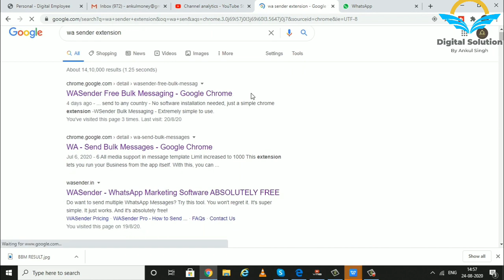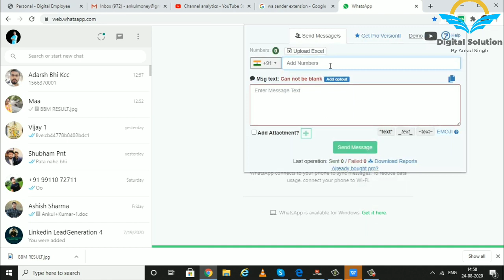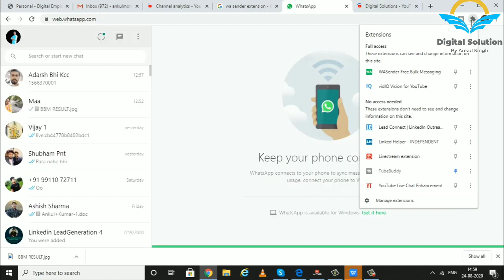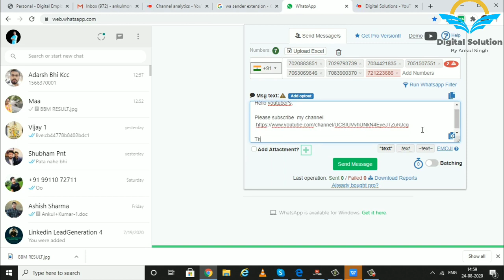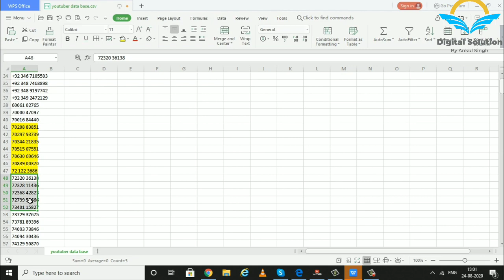how to get 4000 hours and 1000 subscribers in 10 days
how to get 4000 hours and 1000 subscribers  in 10 days - how to get 4000 hours watchtime and 1000 subscribers in 15 days || best tips.
How to Get 4000 hours Watch Time and 1000 Subscribers In a Week

How to get 1000 subscribers in 30 days: Proven list building methods eBook: Human, King: Amazon

How to Complete 1000 Subscribers and 4000 Watch time __ How to Grow YouTube Channel in 2020
how to get 4000 hours watch time and 1000 subscribers in one hour.

How To Complete 4000 Hours Watch Time and 1k Subscribers | Increase Subscribers on YouTube 2020 ·
 how to get 4000 watching hours and 1000 subscribers on youtube
How to get 4000 hours watchtime and 1000 subscribers in 15 days || best tips.

Com/product/buy-monetized-youtube-channel/ Get initial 4000 hours watch time and 1000 subscribers for empowering Monetization.

How To Complete 4000 Hours Watch Time and 1k Subscribers | Increase Subscribers on YouTube 2020 · Meet Muzammil.

If you want to learn how to get 1000 subscribers and 4000 hours watch time on youtube  this is the video for you!..

How to get 1000 subscribers and 4000 hours watch time with google ads | in 10 days (guaranteed) 🔥.